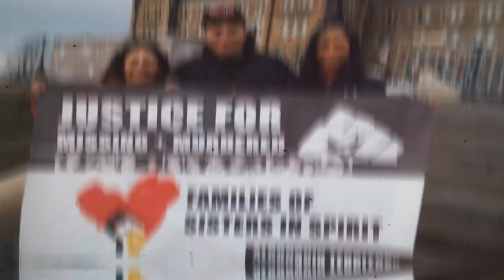2020: Armed Native Resistance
In this video, I recap 2019 and Canada's failure to address genocide against Indigenous peoples. I also talk about how First Nations have armed themselves with love, peace, culture and identity to resist ongoing genocide, dispossession, oppression, racism, violence and assimilation in Canada.

Picture credits: Amanda Polchies with feather in Elsipogtog taken by Ossie Michelin, APTN. Occupy INAC pic from Winnipeg Free Press. Idle No More pic from Idle No More website. Resistance 150 from shared Twitter. MMIWG logo from MMIWG website. Pic of us at IACHR from IACHR website.

Please also note: The information contained in this podcast/video should not be misconstrued as legal, financial or medical advice, nor should it be relied on as such. This podcast represents fair political comment.

If you would like more information about these issues, you can check out my

Warrior Life Podcast, Warrior Kids Podcast and Warrior Life tees & hoodies for kids & adults available here: